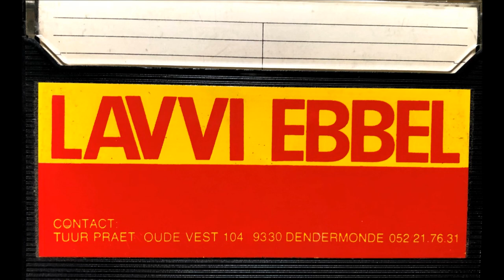Lavvi Ebbel - zomer 1981 cassette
Lavvi Ebbel : Belgian funk-punk / new wave band from Aalst. Members: Bea Van Ransbeeck, Cas Vander Taelen, Chris Van Ransbeeck, Christine D'Haeger, Daniel Rabinovitch, Daniel Wang, Erik De Wit, Erik Michiels, Francis Gheys, Jan Weuts, Mark De Wit, Peter Cornelis, Phil Wauquaire